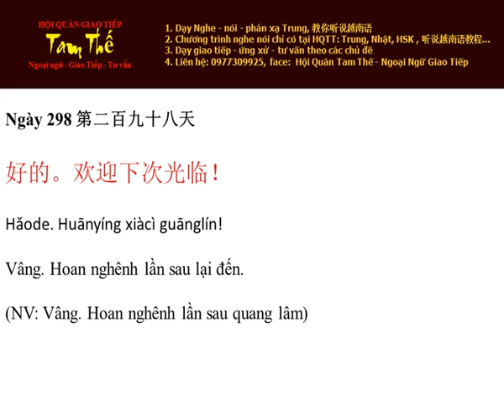Ngay 298 Vâng. Hoan nghênh lần sau lại đến - Nghe Noi Tieng Trung Moi Ngay Mot Cau